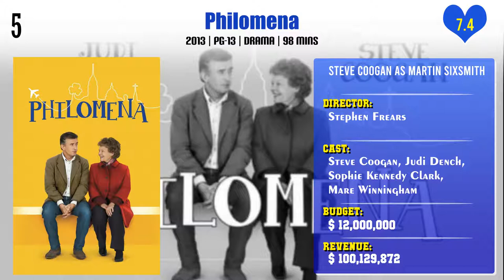Steve Coogan Top 10 Movies | Best 10 Movie of Steve Coogan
Top 10 Movies of Steve Coogan

Find the list of movies by Steve Coogan you can find more information, movie trailers, posters, reviews, youtube links in below link.

Alan Partridge: Why, When, Where, How And Whom?

Pl. Comment down your favorite movie of Steve Coogan